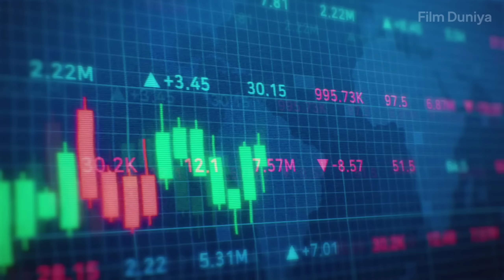SPY UNIVERSE FUTURE 😱 TIGER 3 WAR 2 PATHAN 2 | MAIN VILLAIN OF SPY UNIVERSE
pathaan 2
future of spy universe
tiger 3
War 2
pathaan
Main villain of spy universe
pathaan & war connection
tiger cameo in pathaan
spy universe future
pathaan climax
shahrukh khan
srk
pathaan
pathaan ending explained
pathan post credit scene
salman khan in pathaan
pathan war connection
pathan movie explained in hindi
war and pathan connected
Pathan movie
Who is kabir in pathan movie
Jim and kabir
Tiger movie
Kabir tiger pathan
Pathan hidden details
War refrence pathan
Pathan theory
Jim pathan